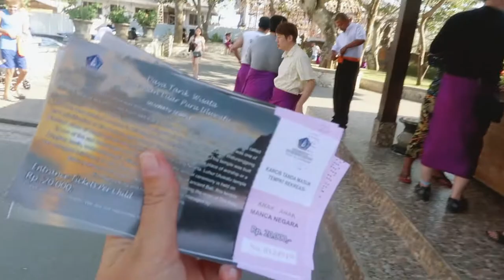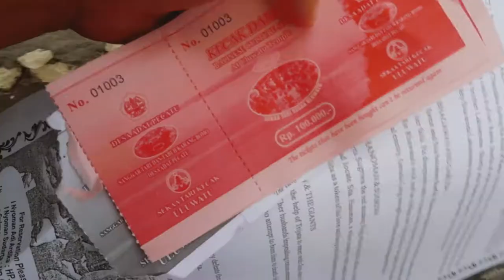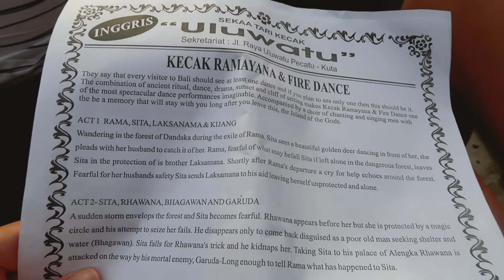Beautiful Bali | Jimbaran Beach & Uluwatu Temple